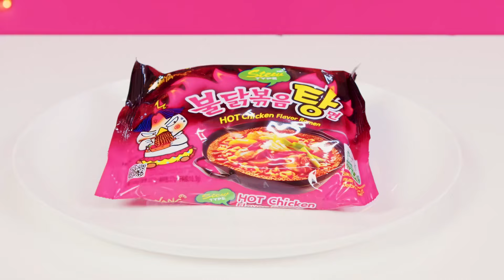Geometric Shape Food Challenge | Edible Battle by DaRaDa Challenge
Imagine if every shape was edible? A new geometric challenge awaits you!